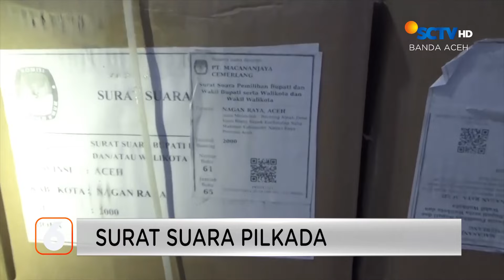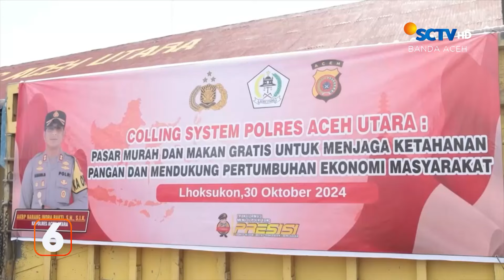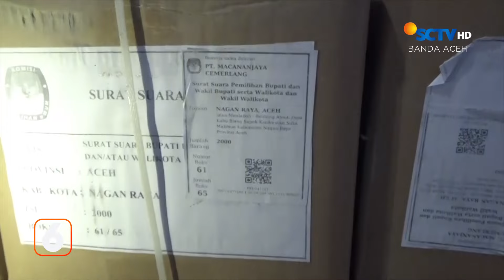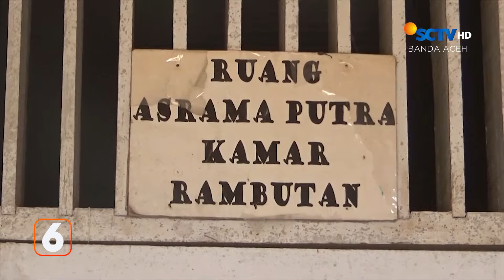BERITA ACEH 31 OKTOBER 2024 SCTV